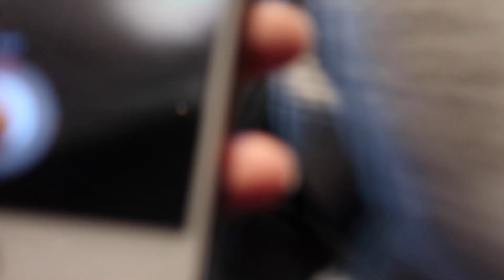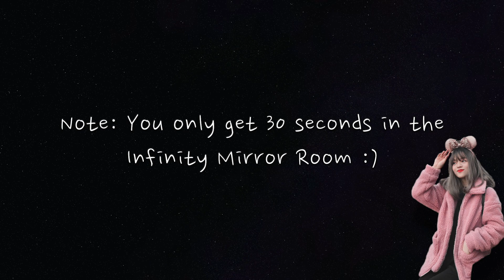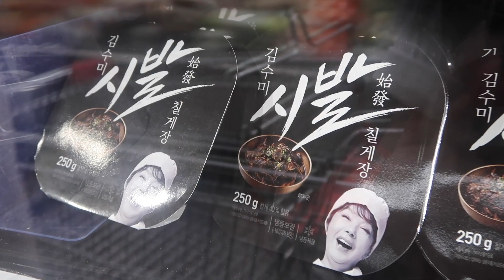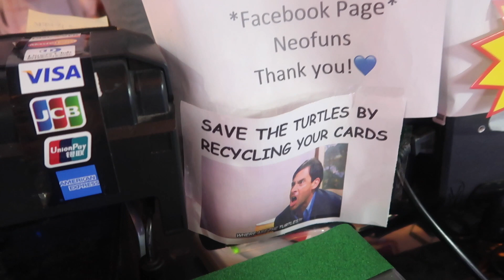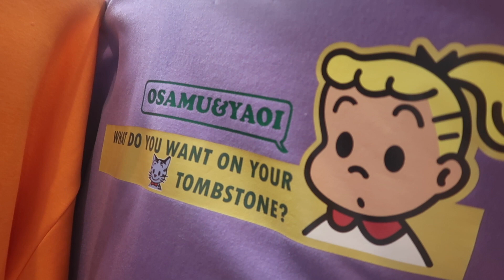Daily life of 20 year old in 2020 = eat | Julie Vlog #7(eat, play, and explore like we did in Korea)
Want to match me? :) 👇

my glass straws

my metal straws

wooden spoon, fork, and chopsticks

lip color

fire sauce

FREE Amazon Prime 30 day Trial

💛I N S T A G R A M: @_atjulie